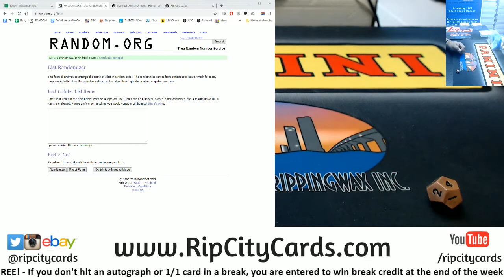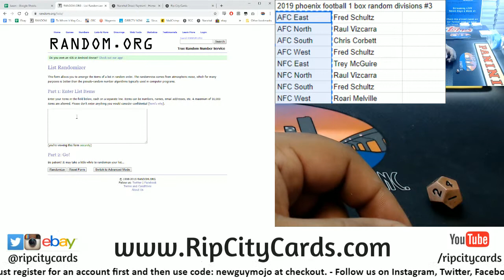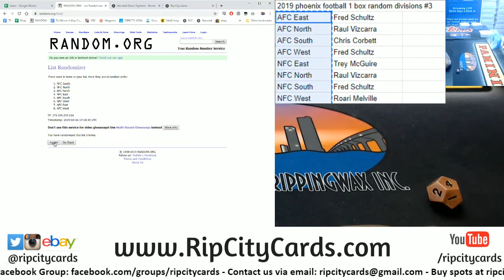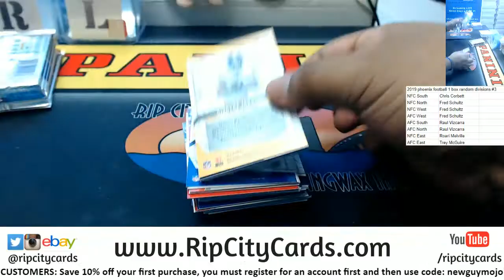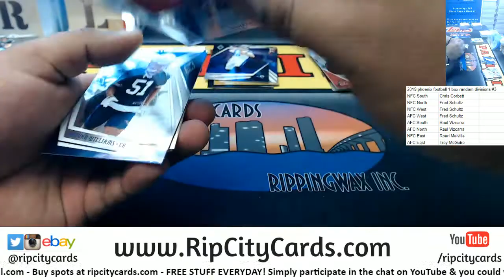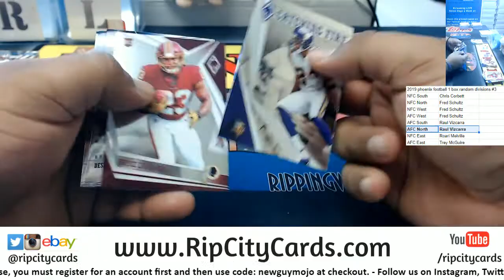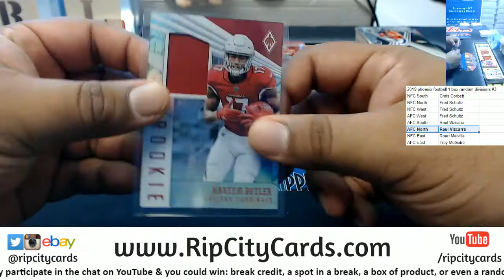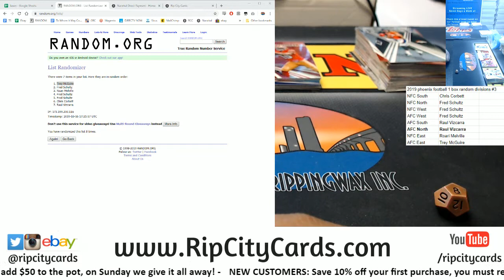2019 Phoenix Football 1 Box Random Division #3 RCC